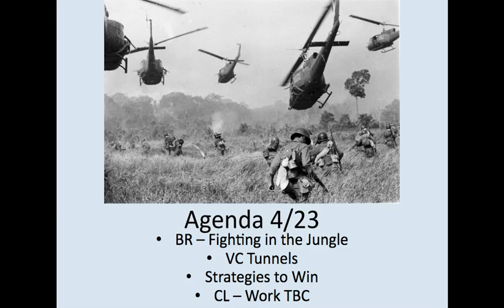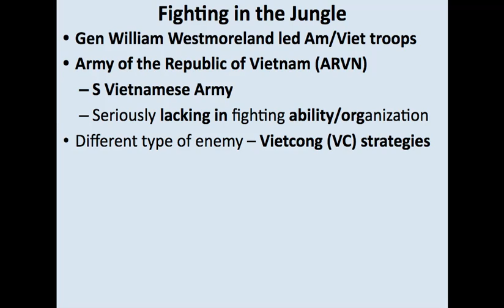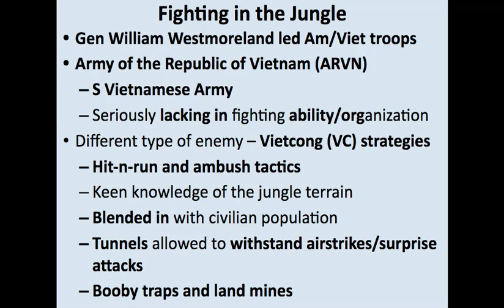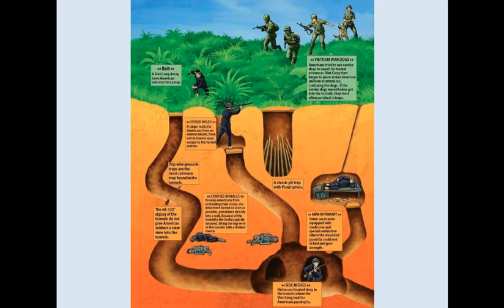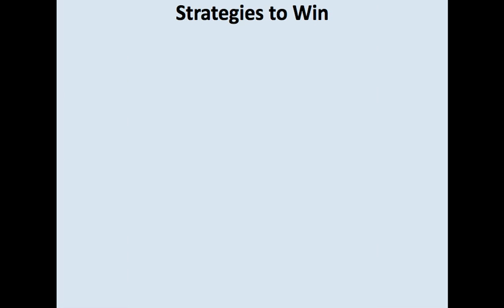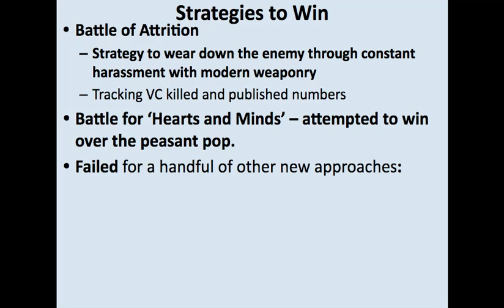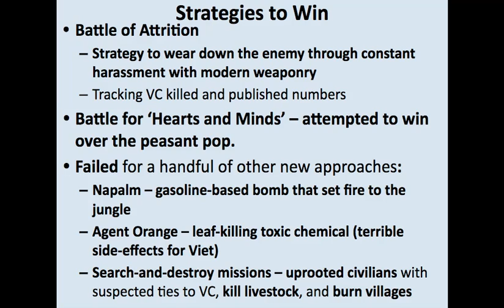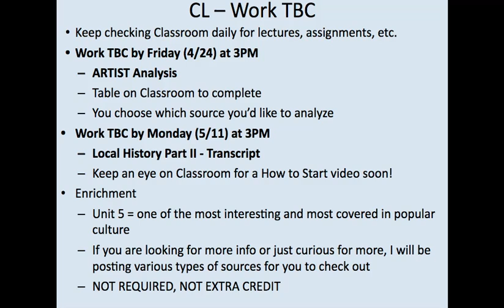AMST - 4/23 PPT - Increase Fighting Jungle Strat.pptx - Google Slides